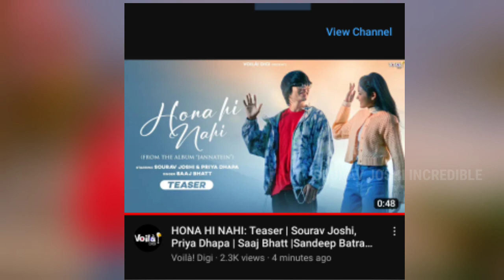Hona Hi Na Hi : Teaser Sourav Joshi And Priya Dhapa New Song 2023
Hona Hi Na Hi :- Sourav Joshi And Priya Dhapa New Song || Song teaser

This Is Not Official Song Of Sourav Joshi vlogs & Priya Dhapa I Upload Entertainment Purposes Thank You

Important Notice :

Copyrights ©

           Original Credits:-